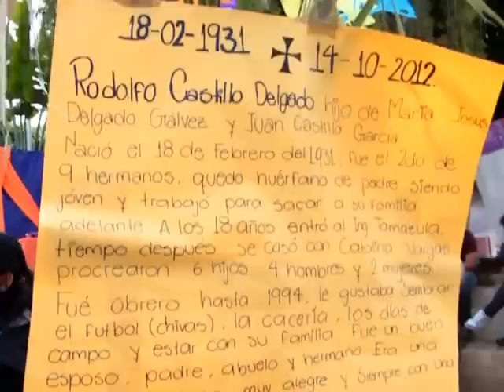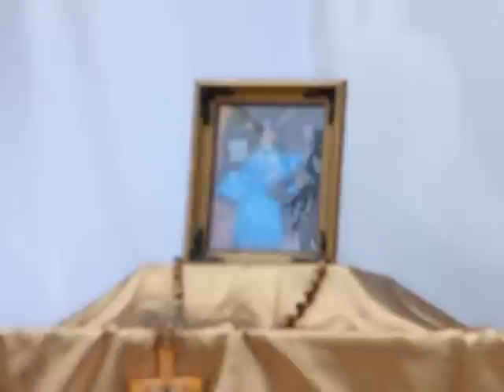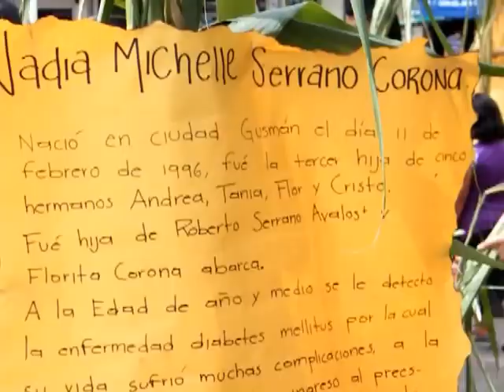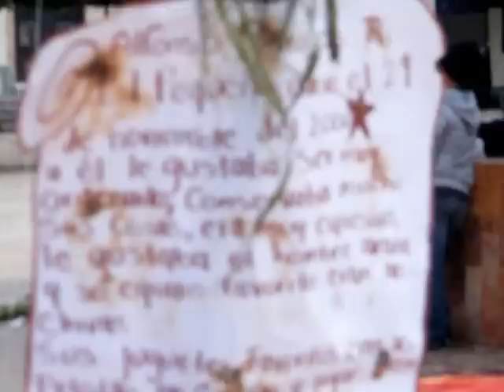Altares de Muertos - Centro Histórico de Tamazula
Altares de Muertos que organiza la Escuela Preparatoria Regional de Tamazula "Dr. Roberto Mendiola Orta" con motivo del Día de Muertos - Centro Histórico de Tamazula